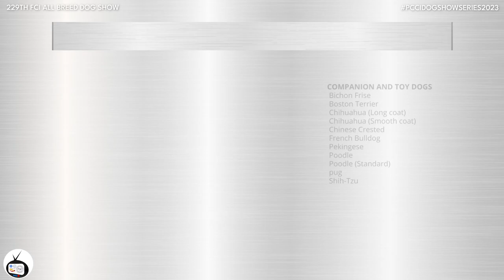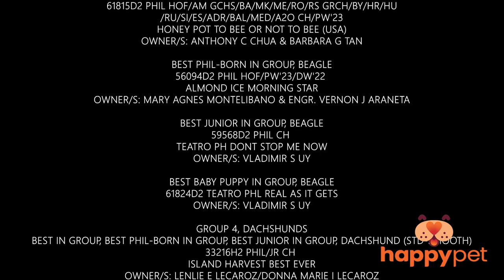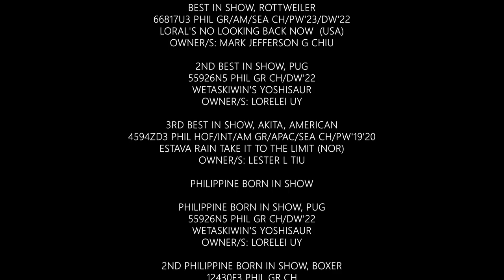Vlog #19: 229th FCI All Breed Championship Dog Show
Judge: MR. MASATO IGAWA (Japan)
Date: April 15--16, 2023